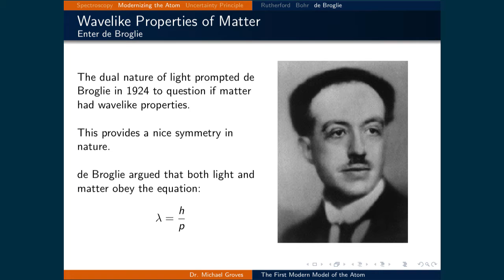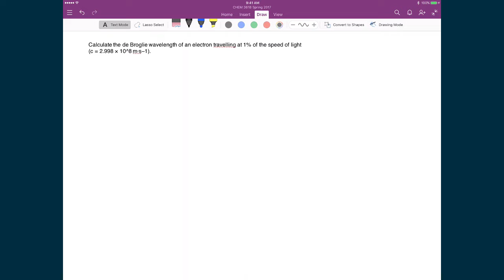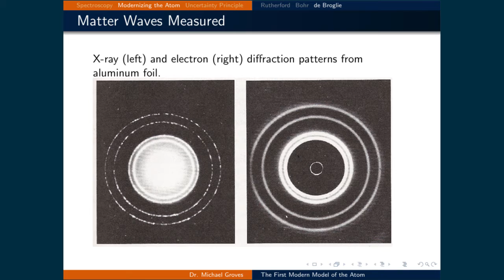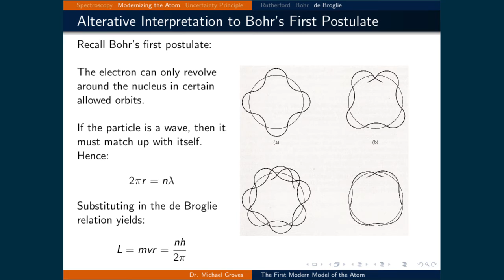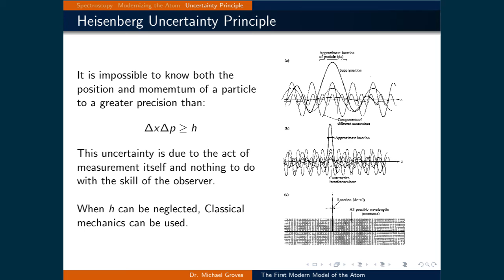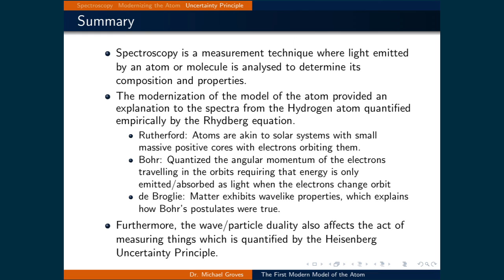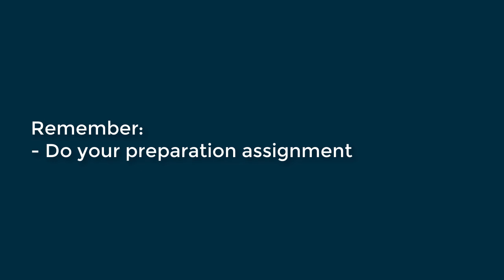Lecture 4 (6 of 6) - de Broglie and Heisenberg